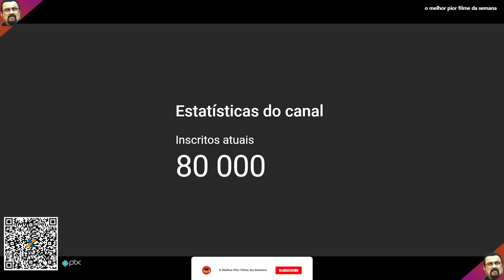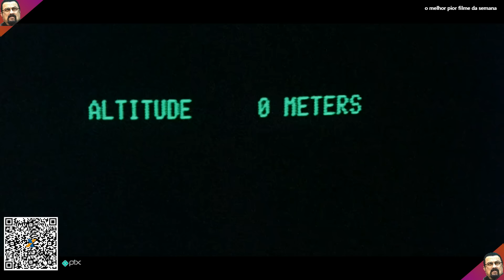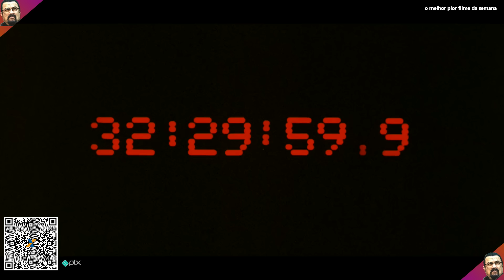DEPOIS DO FIM DO MUNDO te faz TORCER pela EXTINÇÃO HUMANA!- Piores filmes da história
Nome do filme: DEPOIS DO FIM DO MUNDO

Aqui no canal o melhor pior filme da semana a gente tenta sempre trazer os piores filmes da história em forma de resumo de filme, mas de vez em quando a gente traz alguns que são os melhores filmes da história e tentamos sempre trazer o filme completo dublado e de vários gêneros, mas principalmente resumo de filmes de ação. E não confunda nosso nome, é O Melhor Pior Filme da Semana e não O Pior Melhor Filme da Semana.

Mas uma coisa é certa, se por um lado pode ser que apareça por aqui o pior filme do mundo, e quem sabe até o pior filme da história, por outro lado o que você NUNCA vai ver aqui é o melhor filme da historia, me desculpe.

A nossa ideia é sempre trazer filmes da sessão da tarde da rede globo, filmes da sessão das 10 e filmes do cinema em casa do SBT,  e também filmes da Sessão Força Total e Sessão Kickboxer da Band, além claro de muitras outras pérolas dos anos 90 e filmes anos 80 para você pode se divertir muito.